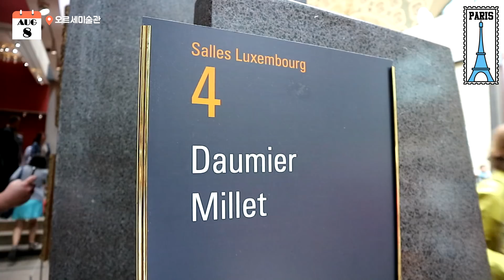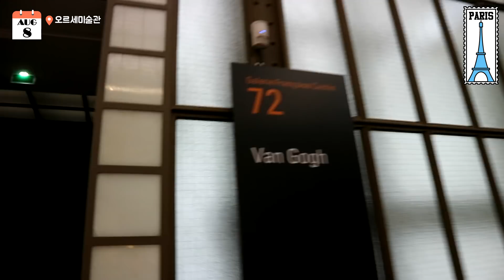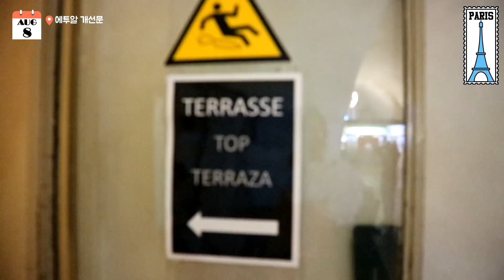🌏150세계일주 EP11 파리 세번째 이야기 : 오르세미술관 + 베르사유궁전 + 개선문 Vlog / HEYNEE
마지막 파리여행 VLOG 입니다!
이날은 정신이 없었는지 오프닝도 없고ㅋㅋㅋㅋ
스타일링도 못 담아와서 나레이션을 조금 넣어보았어요:)

여행 vlog는 워낙 편집시간이 오래걸려서 자주 가져오지는 못하지만
꾸준히 편집해서 요렇게 종종 데려올게요!
저도 벌써 이게 반년전인가 싶고 참 새롭네요ㅎㅎㅎ

그럼 우린 또 다음 영상으로 만나요옹!!
안뇽!!

*this is "not" a sponsed video!*